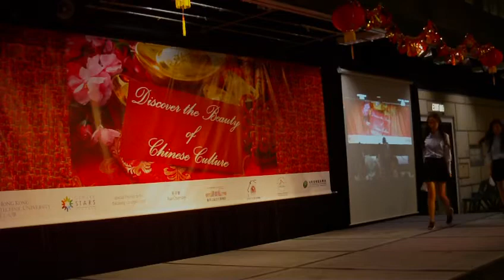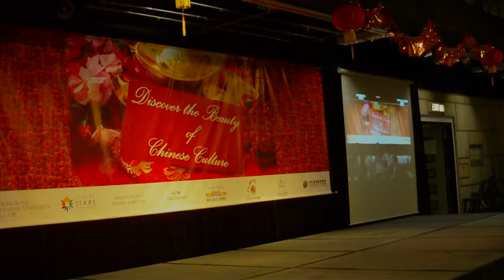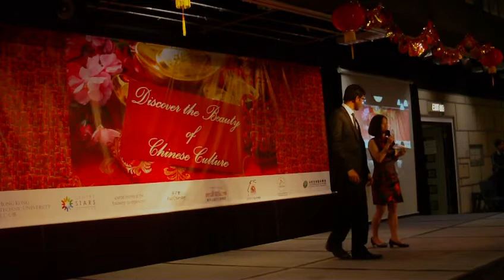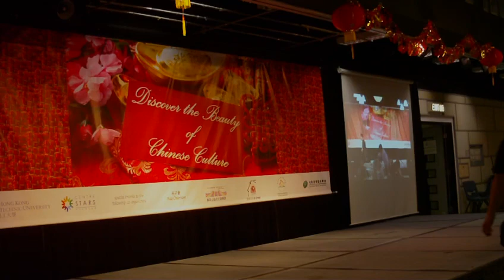香港理工大學 學生宿舍 中國文化藝術展覽 迎春晚會 4 女子中國扇舞